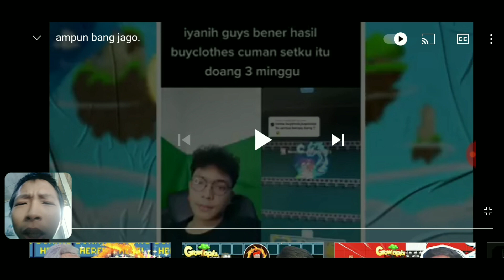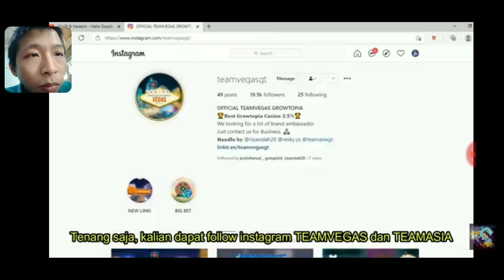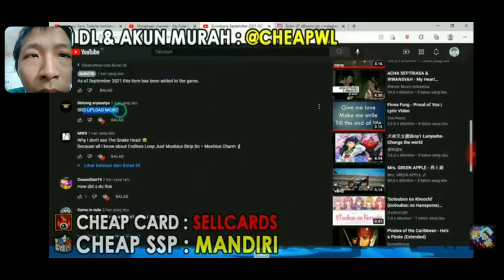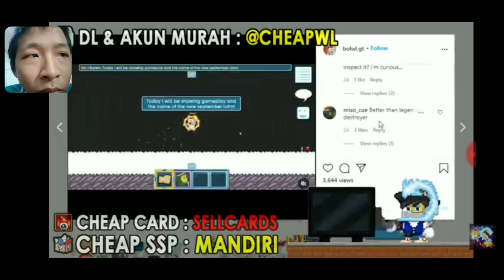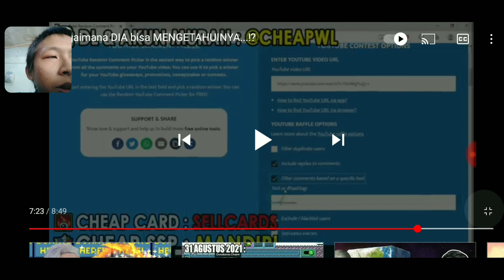NIH ORANG BISA TEBAK ITEM IOTM BULAN SEPTEMBER - GROWTOPIA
Description :
nih orang kok bisa tau ya,  event iotm selanjutnya?